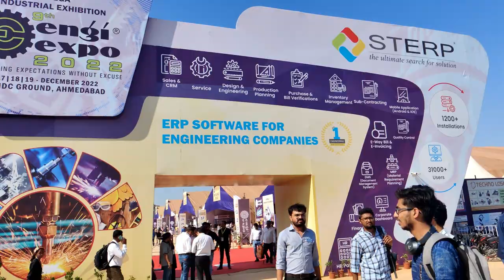PARAG WELD ENGI-EXPO (2022) AHMEDABAD INDUSTRIAL EXHIBITION